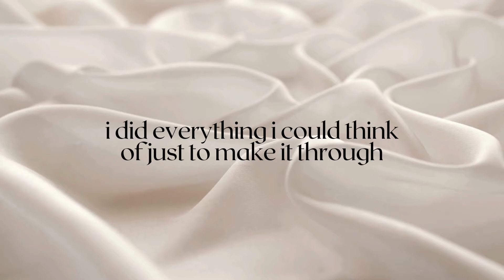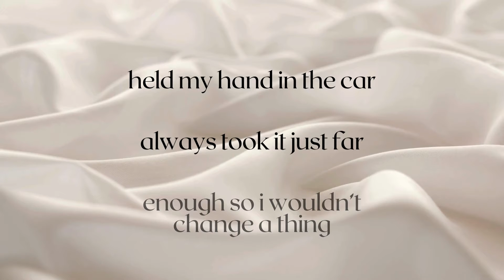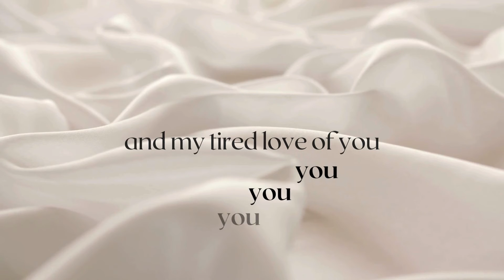Safety by Maria Diebolt (lyric video)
Want more Maria? Check out musicbymaria.com